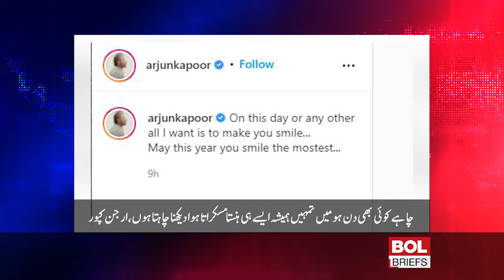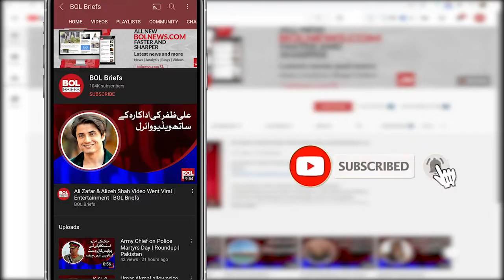What did Arjun Kapoor express his love for Malaika Arora? | BOL Briefs